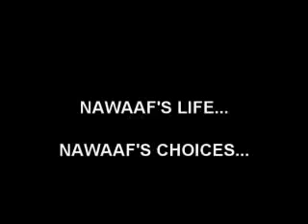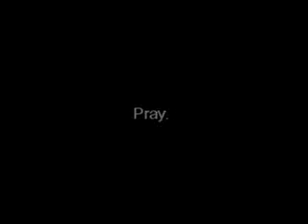PRAY before PRAYERS are said for you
Common my brothers let us pray tomorrow could be our day. At last it goes to heaven or hell decide today do not delay!